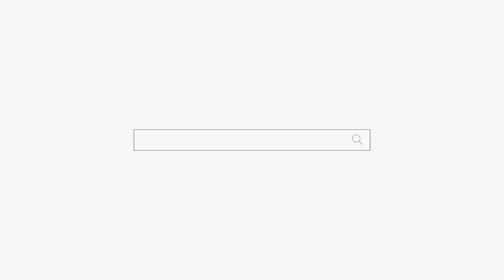애한테 잔소리 좀 그만해! 천안점집 아산점집 용군TV 무당 매화도령